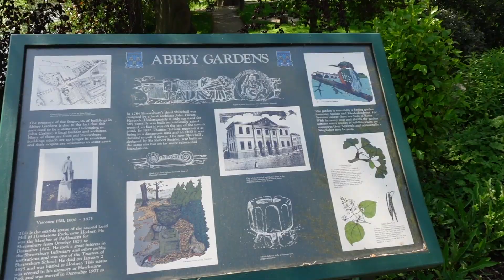ШРУСБЕРИ - САМЫЙ НЕДООЦЕНЕННЫЙ ГОРОД АНГЛИИ | SHREWSBURY - РОДИНА ЧАРЛЬЗА ДАРВИНА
Всем привет! В этом видео я хотела бы рассказать (и показать вам, конечно же), на мой взгляд, самый недооцененный город Англии - Шрусбери, родину Чарльза Дарвина.